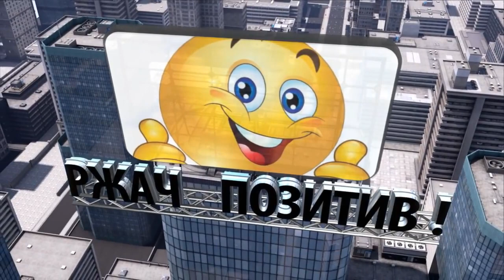ДАНИЛЕЦ И МОИСЕЕНКО ЛУЧШИЙ СБОРНИК СМЕХА ДО СЛЕЗ 😂